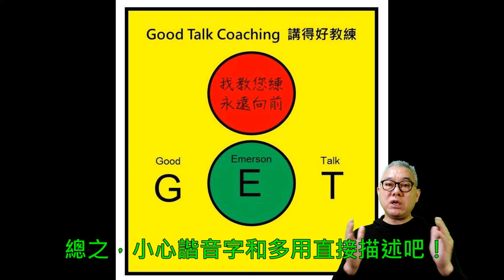演講的用字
Good Talk《演講講得好系列》Emerson
講得好有什麼好處？
工作中講得好是競爭力
社交中講得好是吸引力
商業上講得好是影響力
領袖們講得好是領導力
星期一《演講講得好系列》分享演講技巧
星期二《簡報講得好系列》分享簡報技巧
星期三《智者講得好系列》分享智者之言
星期四《領袖講得好系列》分享領袖之道
星期五《銷售講得好系列》分享銷售技巧
星期六《故事講得好系列》分享勵志故事
星期日《聖經講得好系列》分享聖經教導
專業訓練人
1. 曾任世界著名香港卡內基訓練中文訓練部總監及導師，任教「溝通與人際關係」訓練
2. 美國考取身心語言程式學(NLP)高級執行師資格
3. 美國DISC性格測試導師
4. 美國Influence Style Indicator (影響風格指標)導師
5. 1991創辦「黎泉輝訓練」，擁有超過三十年訓練及人力資源發展的顧問經驗。
勵志演講人
多年來應邀作無數次演講嘉賓，足跡遍佈澳門、國內、東南亞及海外。
1995年「黎泉輝訓練」主辦之勵志演講《人生定位》，出席人數過千。
黎泉輝是高水準及活力十足的人。他能夠吸引注意、激勵人心及啟發思考。他以熱情分享正面訊息。
暢銷書作家
1. 1993至2018年，黎泉輝共出版十本作品，包括：《成長的天空》、《心靈維他命》、《成功從心開始》、《成長新天地》、《人生定位》、《一顆勵志的心》、《永不放棄》、《卓越推銷新境界》、《人生攻守》、《成長的天虹》。
2.《成長的天空》暢銷達九版之多，是明窗出版社五年來最暢銷作品之一。
黎泉輝聯絡及贊助方法：
電話及WhatsApp：90828673